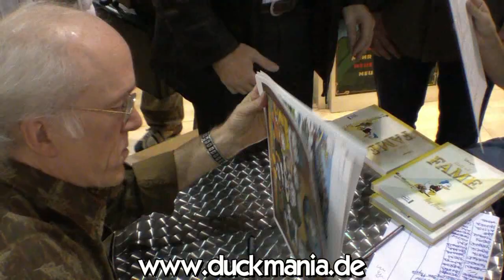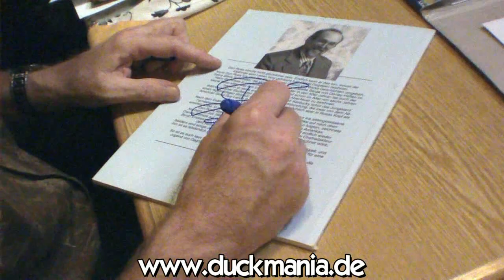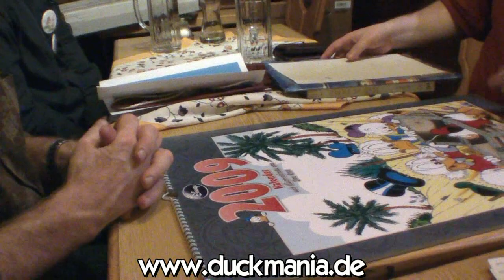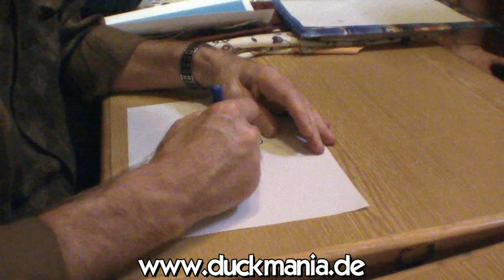Don Rosa in Frankfurt 2008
Don Rosa signiert und zeichnet während der Frankfurter Buchmesse 2008.

Don Rosa signs and draws during the 2008 Frankfurt Book Fair in Germany.